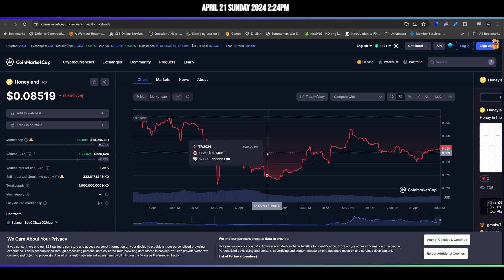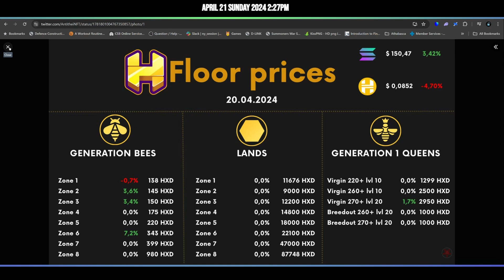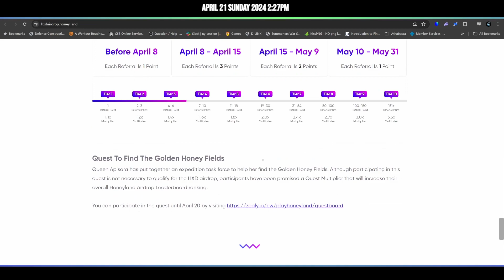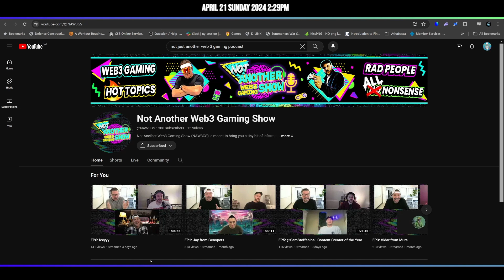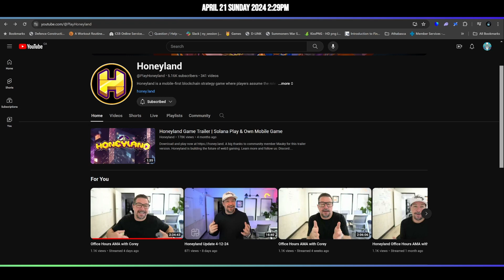Honeyland Weekly Roundup #2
Still working out the kinks for this content but I feel a little better about this one but I might be a little biased so let me know your thoughts and or what I should add/take away.

We had an hxd bounce. A honeyland AMA. Extra cibona spins...Just to name a few things.